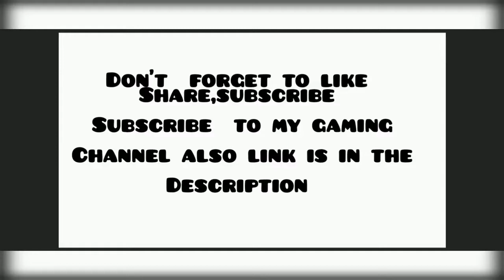BAARISHEIN - Anuv Jain | Lyrical Song [ Bass boosted remix ]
Anuv Jain
Oh My God, what a song. Just touches my heart.
I just think that
His voice is for meditating, improve psychological condition And listen to it again and again. The best part of the song is
Jab Baarishein Barasti hai pagal jaise thirakti hai

Comments your best line.